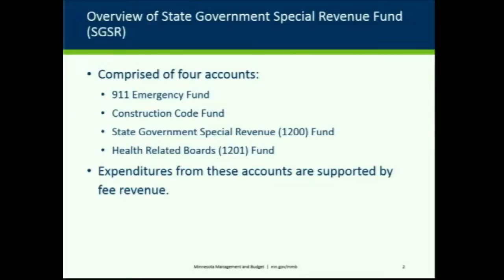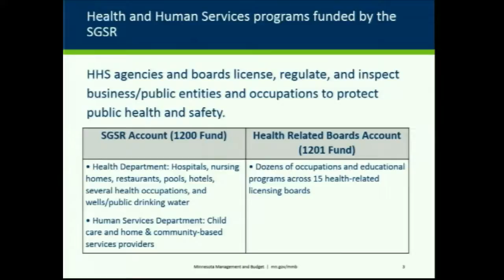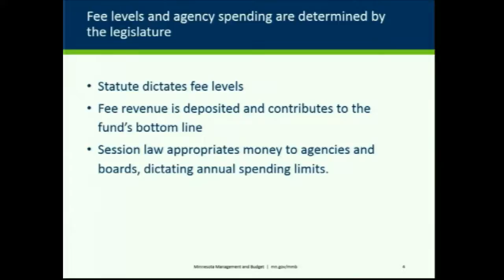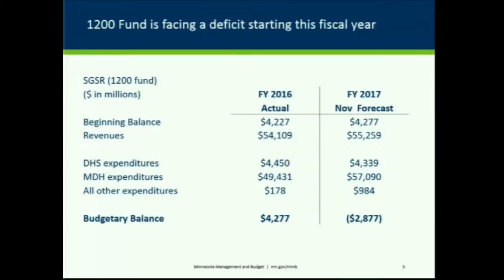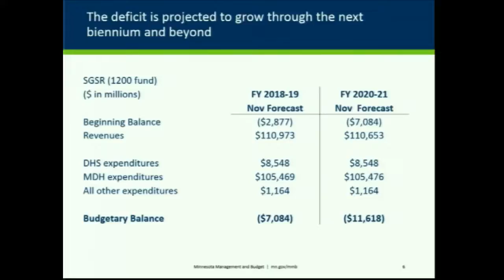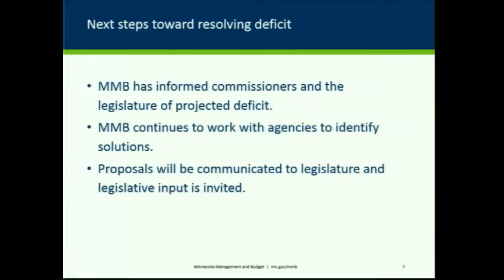House Health and Human Services Finance Committee 1/24/17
00:33 - Update by Minnesota Department of Human Services:.
- Medical Assistance liens.
- Transitioning public health care program enrollees to new providers.
- MNCare reconciliation update.
- Substance Use Disorder reform proposal.
- Certified community behavioral health clinics.
31:59 - Update by Minnesota Department of Health:.
- State Government Special Revenue Fund deficit.
- Infectious disease notification process.
Runs 1 hour.